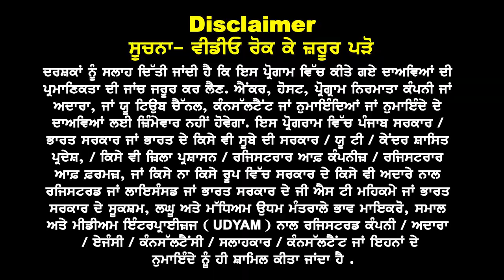USA Interview Emergency updates I How to Clear USA in 1st attempt I USA study visa updates 24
USA
Interview Emergency updates

How to Clear USA in 1st attempt

USA study visa updates 24